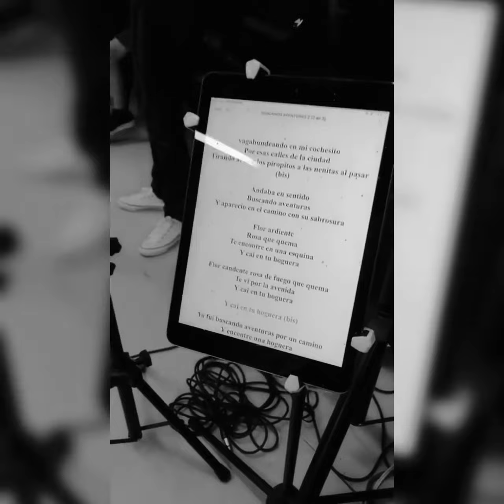Interpretando Buscando aventuras de la Orquesta Mulenze, canción de las que más me encanta 🎤🎤🎤🎹🎹🎉⬇️